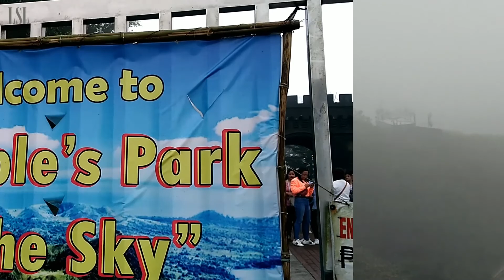PEOPLE'S PARK SA TAGAYTAY | Ilang Araw Bago Pumutok ang Bulkang Taal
Guys isa eto sa pinakamalungkot na vlog ko dahil sa kasalukuyang nararanasan pa rin ng ating mga kababayan ang hagupit ng pagsabog ng bulkang Taal. It was very sentimental to look back on how beautiful this place was just a few days before this tragic volcanic eruption. Punong puno ng kulay at sigla ang bawat bahagi ng People's Park na talagang dinarayo nating lahat. Nakakadurog ng puso makita kung paano naiba sa isang iglap lang ang lugar na eto, kung paano binalot ng ashfalls ang minsang napakabuhay na buhay na lugay ng Tagaytay. Maraming halaman, hayop at kabuhayan ang nasira at mga buhay na naging peligro. Pero be positive pa rin dahil alam naman natin guys na Pinoys will always be Pinoys, we are known to be the toughest people in the world amidst the hardships and trials. Kapit lang mga Batanguenos at Cavitenoes. In God's grace makakabangon ulit kayo and this majestic place will soon rise again with so much beauty.
Let us pray guys! Keep safe everyone!
For LOVE will bring the SWEETness of LIFE...